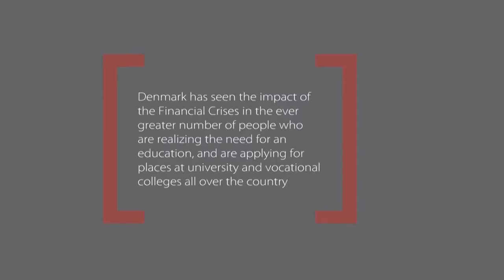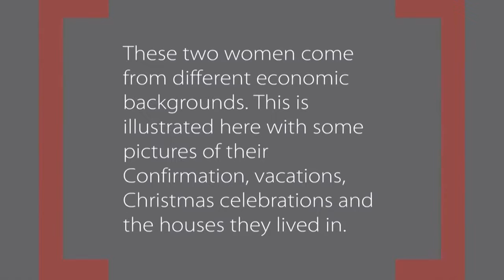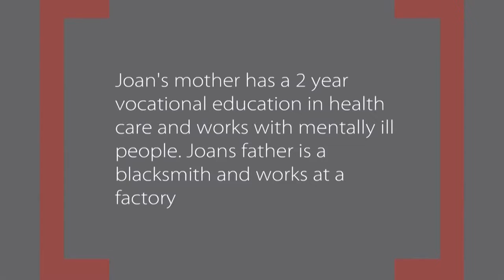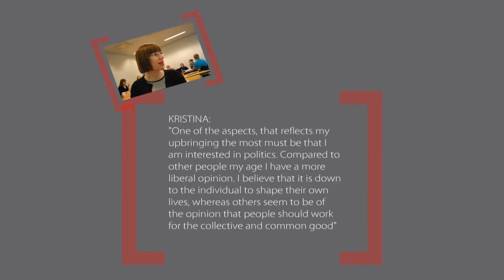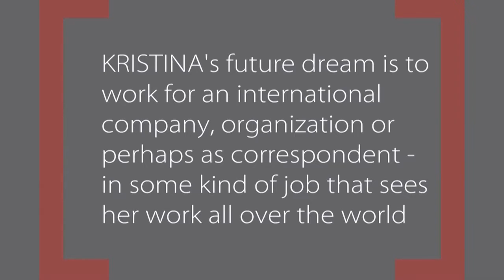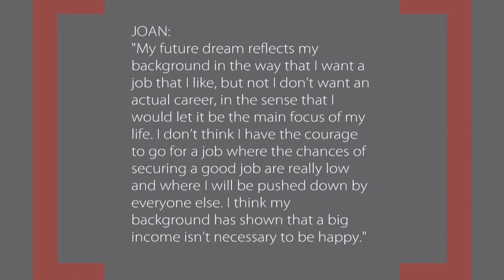The Financial Crisis and Social Mobility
Joan Jensen's project for Young Women Speaking the Economy